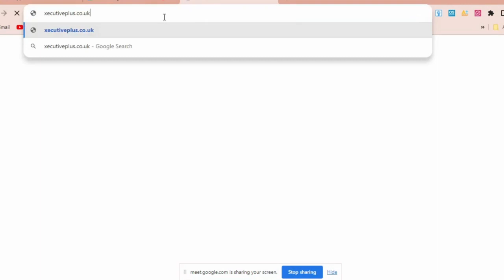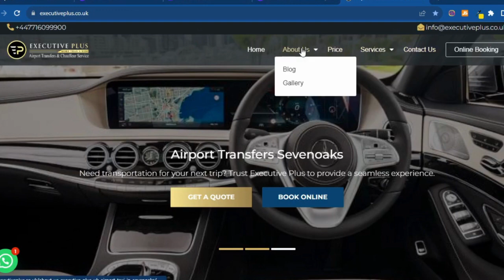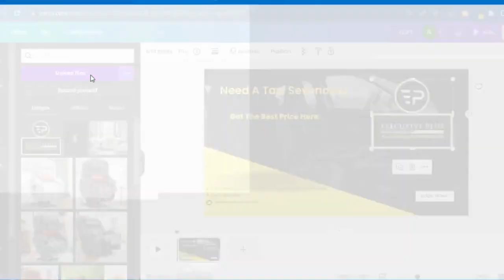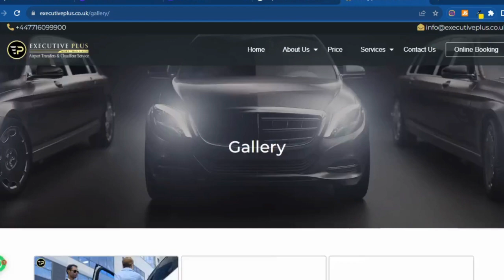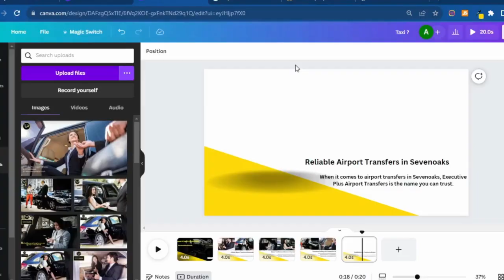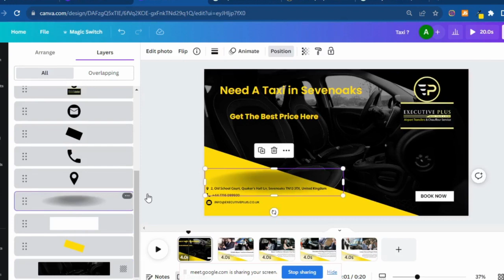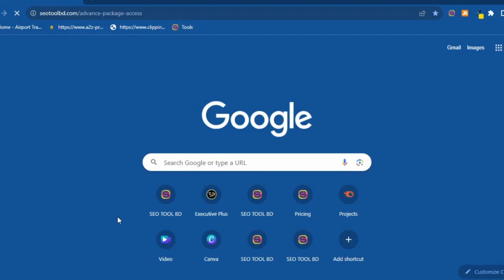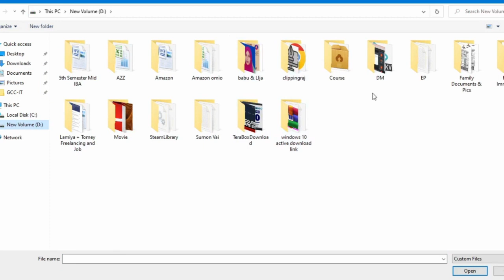Create Stunning YouTube Videos with Canva Pro: A Comprehensive Live Project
Join me for an in-depth live project as we transform client requirements into captivating YouTube videos using Canva Pro. In this comprehensive 1 hour and 30 minutes session, we'll explore the full potential of Canva Pro, equipping you with the skills and knowledge to create professional-looking videos that engage your audience and boost your channel's growth.

Whether you're a seasoned video creator or just starting out, this live project will provide you with a hands-on experience that will elevate your video production skills to the next level. We'll cover everything from understanding client requirements to translating them into visually appealing and impactful videos.

Throughout this live project, we'll delve into the following key areas:

Understanding client requirements and translating them into video concepts
Navigating the Canva Pro interface and utilizing its extensive design tools
Creating eye-catching video intros, outros, and graphics
Incorporating engaging video elements such as animations, transitions, and overlays
Adding voiceover, music, and sound effects to enhance your videos
Exporting and optimizing your videos for YouTube
By the end of this live project, you'll be confident in creating high-quality YouTube videos that resonate with your audience and achieve your desired goals.